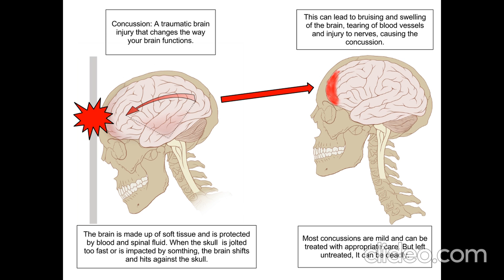Talking Concussion Protocol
Taekwondo is a combat sport.   In that regards there always exists the potential for a head trauma that could result in a concussion.   Both USA Taekwondo and AAU Taekwondo have protocols in place to protect athletes who experience head trauma.   The question is:  How well does these organizations communicate with each other to protection of sparring athletes?

Marc Zirogiannis talks about the protections necessary to potentially circumvent the established Taekwondo concussion protocols.